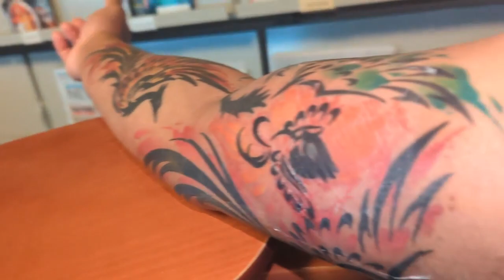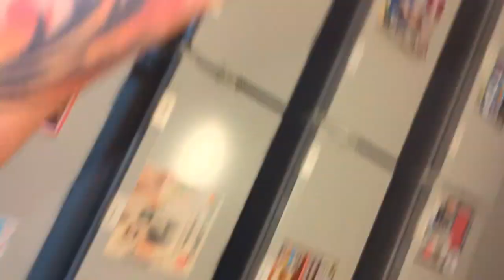Vibrantly Mesmerizing Baby, Rainbow And Watercolor, Multicolored And Tribal Phoenix Tattoos. (2)